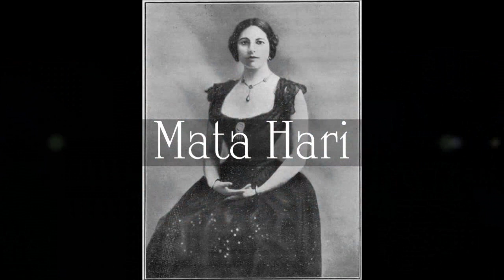Mata Hari - Vor dem Kriegsgericht (Enrique Gómez Carrillo)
Mata Hari (malaiisch „Auge des Tages“) war eine niederländische Tänzerin, geboren unter dem bürgerlichen Namen Margaretha Geertruida Zelle (* 7. August 1876 - † 15. Oktober 1917). Sie zählt neben ihrer Berühmtheit als exotische Tänzerin auch zu den schillerndsten Figuren auf dem Schachbrett der Spionage in den Tagen des ersten Weltkriegs und spionierte unter Anderem für den deutschen Nachrichtendienst unter dem Decknamen H 21. Enrique Gómez Carrillo (* 27. Februar 1873 – † 29. November 1927), Vorsitzender der spanischen Sektion der Liga für Menschenrechte, erzählt ihre Geschichte in 8 Kapiteln.
Selbst lesen kann man die Geschichte der Mata Hari z.B. hier: Quelle

Berichte wie diesen mag man schon mit den Dokumentationen der Moderne vergleichen und sind nicht so selten wie es scheint. So nahm sich der französische Autor Jules Verne (* 8. Februar 1828 - † 24. März 1905) im Jahre 1879 der Geschichte der Meuterei auf der HMS Bounty im Jahre 1789 an:

Ebenfalls auf historischen Tatsachen beruhend ist die Geschichte der Pest im London des Jahres 1665, sehr plastisch geschildert von Daniel Defoe (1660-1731) . Sein Pestbericht gilt als Standardwerk zum Thema, obschon Defoe im zarten Alter von 5 Jahren das Ende der Pest erlebte, diesen Bericht jedoch ein halbes Jahrhundert nach diesen Eriegnissen zu Papier brachte:

Die Pest spielte auch bei dem dänischen Schriftsteller Jens Peter Jacobson (* 7. April 1847 - † 30. April 1885) eine Rolle, in seinem Fall die in Bergamo. Seine Schilderungen aber sind nicht hauptsächlich dokumentarischer Natur sondern mit phantastischen Elementen durchsetzt und entsprechend überzeichnet:

Der österreichische Schriftsteller Adalbert Stifter hatte zu Lebzeiten das seltene Glück der totalen Sonnenfinsternis am 8. Juli 1842 beizuwohnen. Sein Bericht ist uns überliefert

Einen sogar sehr eindringlich dokumentarischen Charakter kann man dem Brief des Bamberger Bürgermeisters Johannes Junius aus dem Bamberger Hexengefängnis zusprechen. Hier kann sich hautnah ein Bild von den Zuständen im Jahre 1628 zu Bamberg machen.

Weil immer mal wieder gefragt wird wie man mich unterstützen kann hab ich mir einen Amazon-Wunschzettel angelegt. Wer mag darf sich daran gerne abreagieren. Ich möchte aber darum bitten kein Geld für mich auszugeben das nicht definitiv übrig ist, nicht daß Ihr Euch womöglich in irgendeiner Weise verpflichtet fühlt. Den Wunschzettel findet Ihr hier: